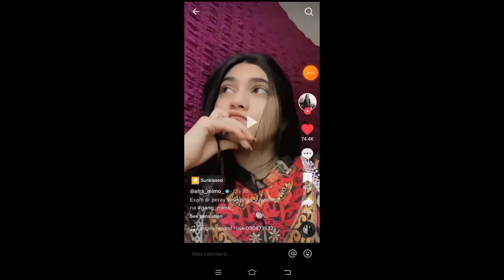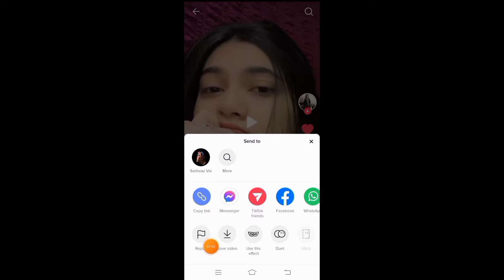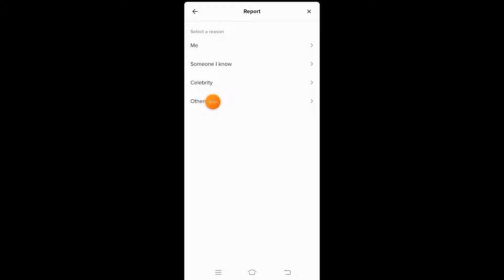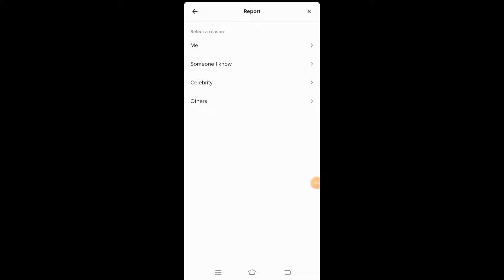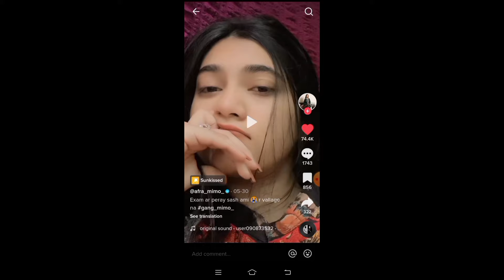কিভাবে টিক টকে রিপোর্ট করে ভিডিও নষ্ট করবেন?TikTok Video Report?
👉আমি এই ভিডিওতে দেখানোর চেষ্টা করেছি
কিভাবে টিকটক ভিডিওতে রিপোর্ট করবেন'
আপনাকে নিয়ে কেউ বাজে ভিডিও তৈরি করলে'
বা আপনার নামে কোনো ভিডিওতে মিথ্যা কথা প্রচার হচ্ছে'কিভাবে আপনি ওই ভিডিওতে রিপোর্ট করবেন?

👉আমার টিকটক একাউন্ট এর নাম
=Sarfaraz Vai

👉সবার জন্য আমার পক্ষ থেকে দোয়া রইল?